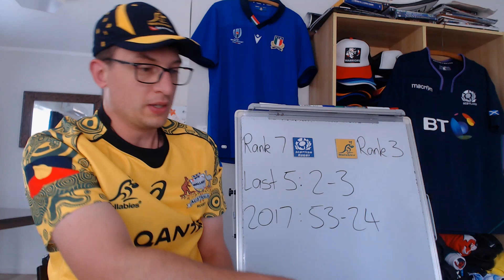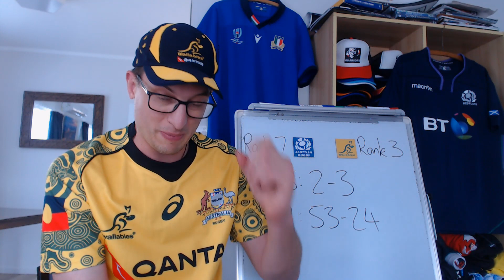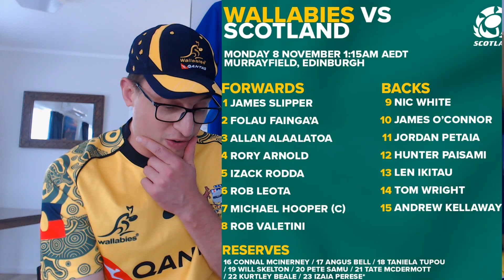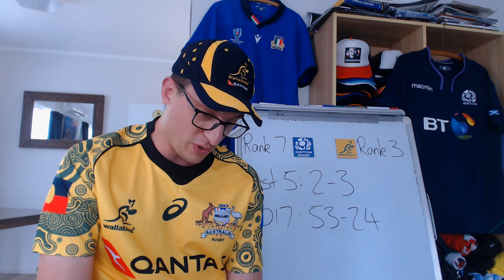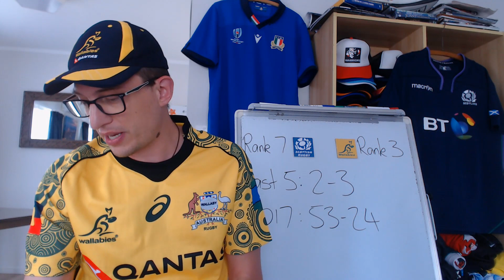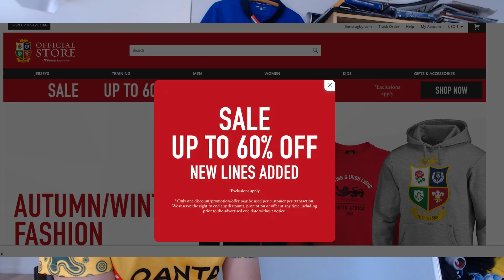Previewing Scotland v Wallabies - End of Year Internationals 2021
Previewing Scotland v Australia: Lineups, Recent Results, Stats & Predictions